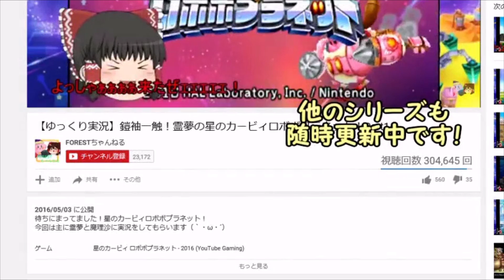【悲報】ベレス師、初日だけ騒がれてポイされる。【ゆっくり実況】【スマブラSP/SSBUベレスpart1】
投稿者達により「火力リーチワロタ」「色々ヤバイ」と持ち上げられ続け、はや数日…なにやらみんなの様子がおかしい…斧ヤバイ？使いにくい？弱い？
ただクルール、ジョーカー、テリーしかり世論も最早アテにならない風潮、意見もあまり言えないモヤモヤした雰囲気が続く…
そんな事はどうでもいい！師(せんせい)を扱う心得。しかと見せていきますよぉ！

風花雪月から新作参戦というFE伝統芸能。(ロイが初め)
性質の違う剣、弓、槍、斧4つの武器を適切に扱う一筋縄ではいかないキャラ。
幾多の生徒を惹きつける師(せんせい)の風格を見せつける時。

前回の動画はこちら！